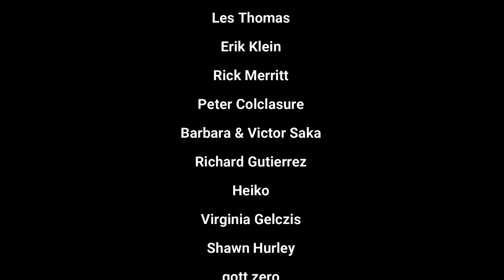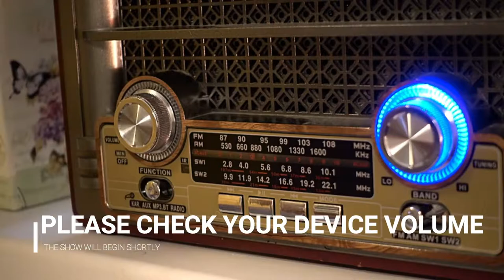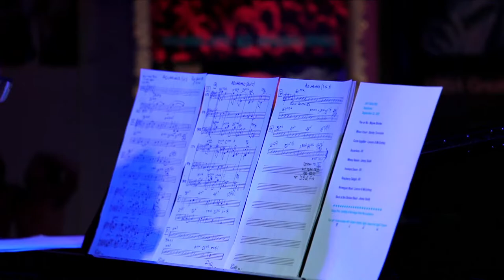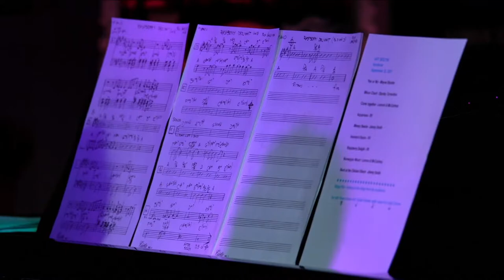Vandivier 9-22-21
Vandivier   - Live at Art Boutiki